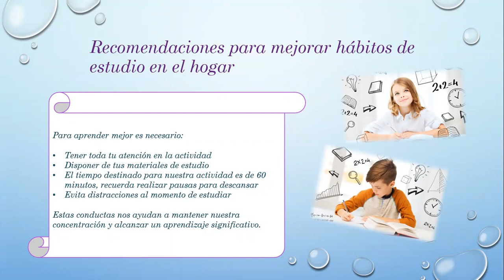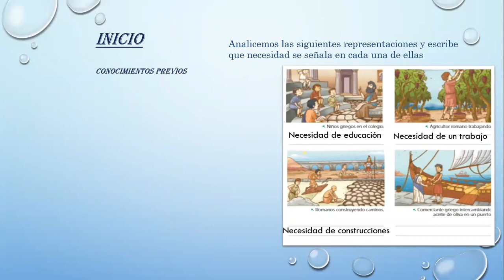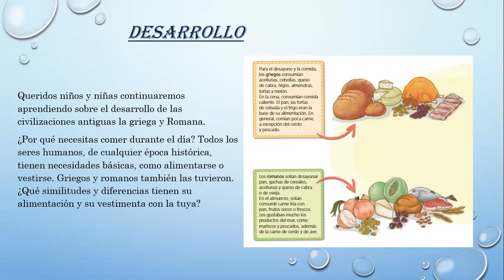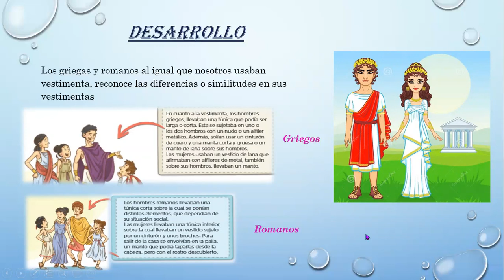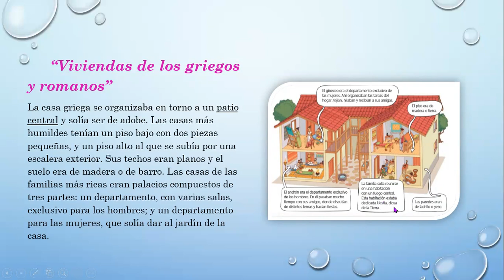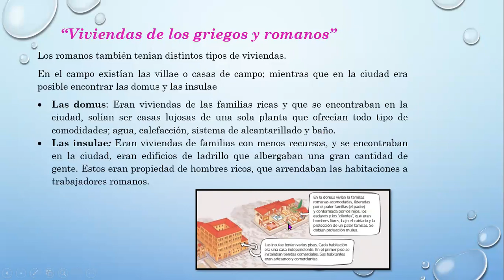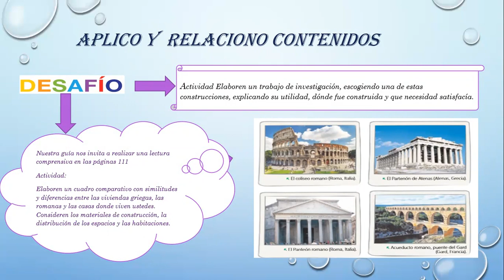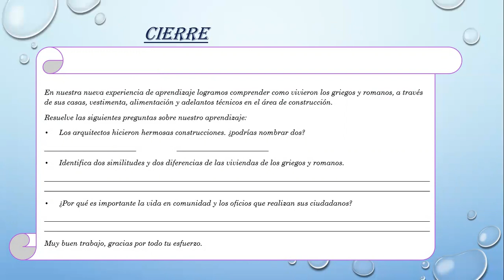Historia 3° básico: Modo de vida de griegos y romanos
Se desarrollan aspectos del modo de vida de griegos y romanos, tales como, sus viviendas, vestimenta, alimentación y características de sus construcciones.